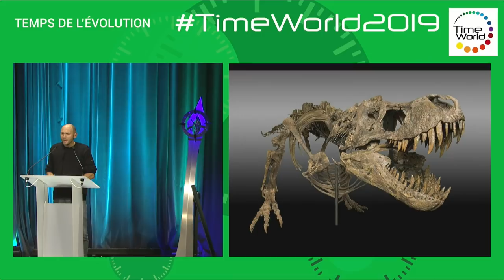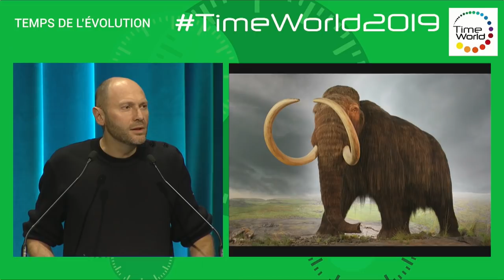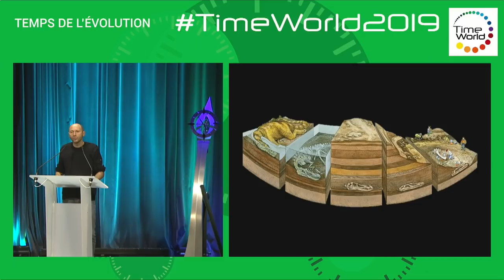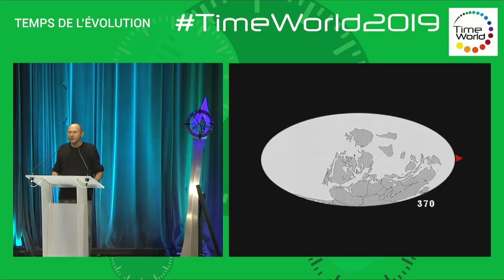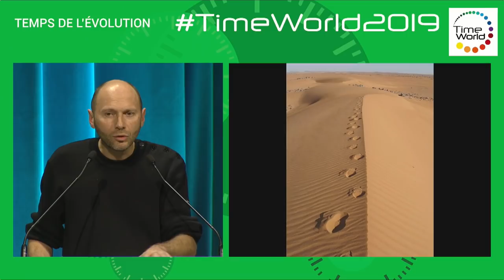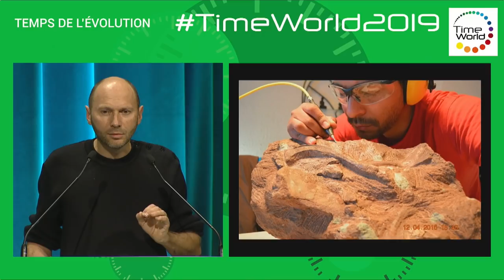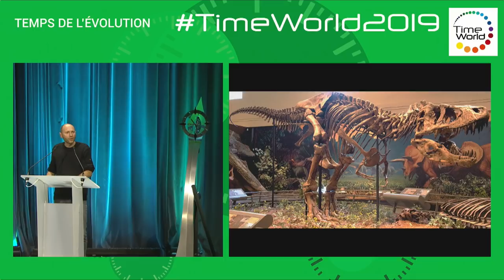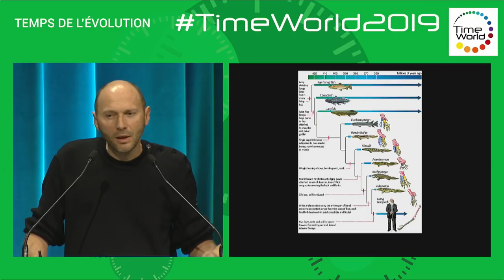LES FOSSILES SONT-ILS LES TÉMOINS DE L'ÉVOLUTION ?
Par Jean-Sébastien Steyer, à l'occasion de TimeWorld 2019.

TimeWorld 2019, congrès international sur le temps s'est tenu du 21 au 23 novembre à la Cité des sciences et de l’industrie à Paris
TimeWorld 2019 est une co-production Innovaxiom - Universcience.

TimeWorld c’est 60 conférences, 7 tables rondes, 3 spectacles, 30 ateliers, 2 concours et une exposition, TimeWorld aborde le temps sous toutes ses formes, théoriques, appliquées et prospectives selon quatre grandes thématiques : le temps mesuré, le temps perçu, le temps de l’évolution et le temps dans l’art.

TimeWorld rassemble les industriels, les chercheurs, les universitaires, le grand public et connecte les intelligences pour répondre aux défis du temps.